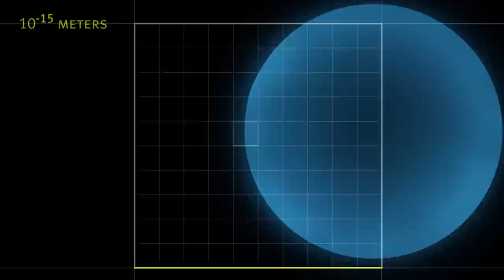Zooming into an Atom (Annotated)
On September 14, 2015, LIGO became the first instrument to detect gravitational waves on Earth. When two black holes, each about 30 times more massive than our sun merged, they generated gravitational waves—ripples in space and time. More than a billion years later, those waves reached LIGO's detectors, causing the distance between its mirrors—separated by 4 kilometers—to change by roughly 1/1000th the diameter of a proton. This animation zooms in on the proton of a hydrogen atom. The movement of the proton shows the tiny changes measured by LIGO.

Image credit: LIGO/T. Pyle